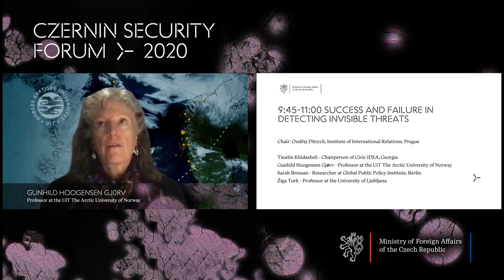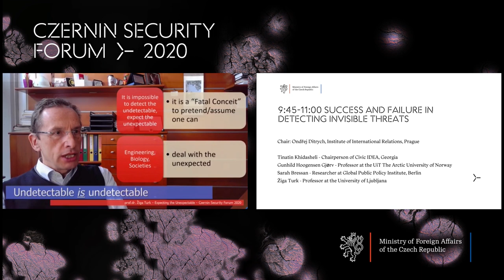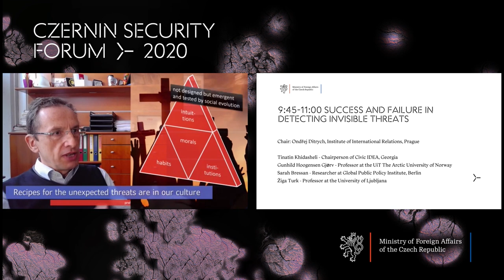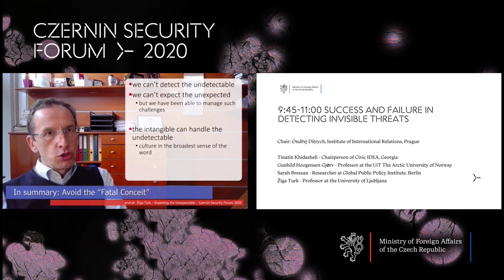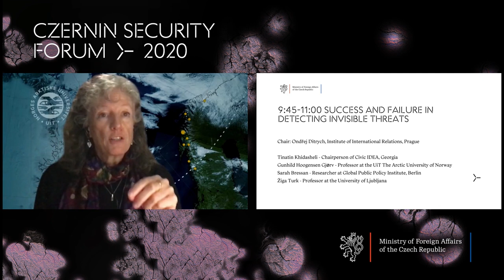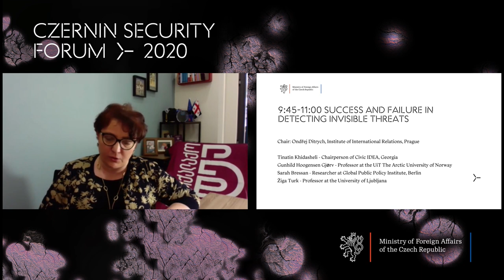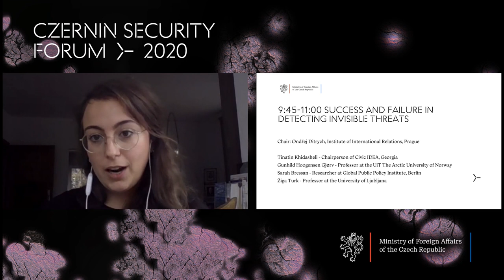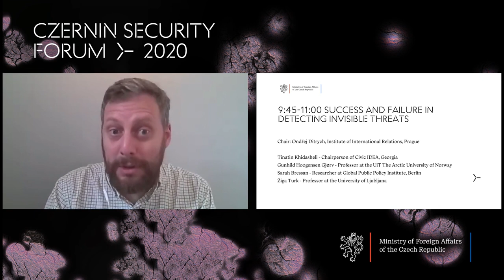Success and Failure in Detecting Invisible Threats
Some security threats are highly probable. We can see the dust cloud on the horizon long before a threat comes into view. Some threats are rare and others occur after a series of warnings. What are the factors that prevent us from seeing imminent threats? When do policymakers succeed or fail in responding to such events? These questions and much more were discussed in this panel debate.

Chair: Ondřej Ditrych - IIR
Speakers:
Tinatin Khidasheli - Chairperson of Civic IDEA, Georgia.
Gunhild Hoogensen Gjørv- Professor at the UiT The Arctic University of Norway.
Sarah Bressan - Researcher at Global Public Policy Institute, Berlin.
Žiga Turk - Professor at the University of Ljubljana